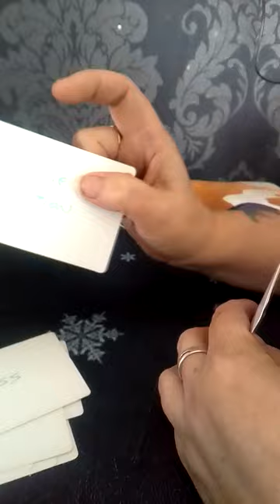virgo who's stalking you in march